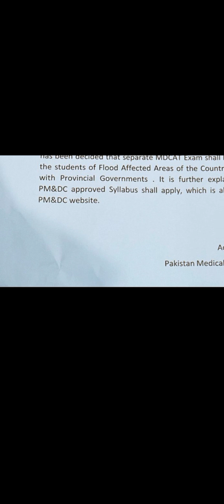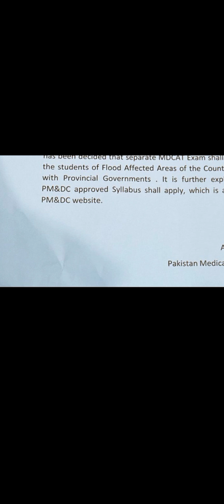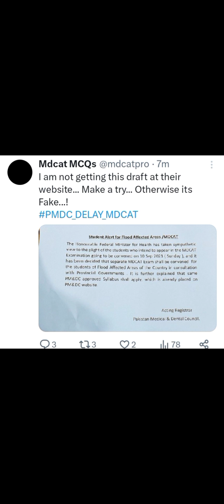mdcat delay newsllmdcat aik hi date ko layna chaheeyell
mdcat2023updates#pmdcnews#pmdcuodates#healthministeroutofcountry